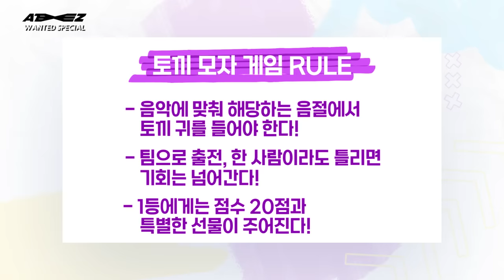ATEEZ(에이티즈) WANTED SPECIAL 1화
* 본 영상은 한국관광공사의 지원을 받아 제작하였습니다.